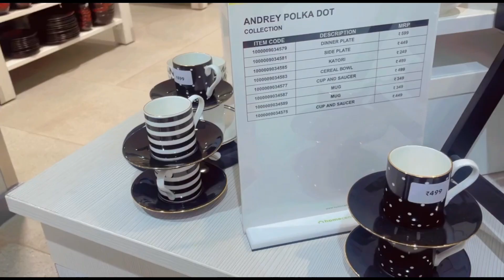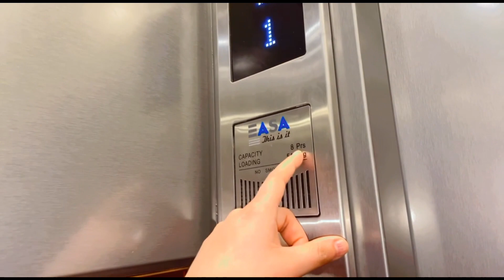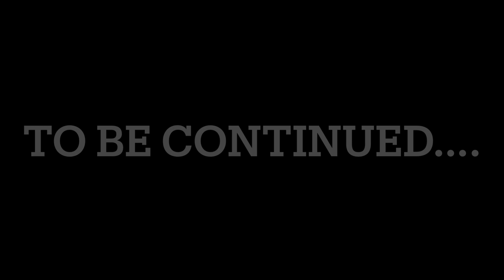Bhai ke dream glass 🍷 shopping 🛍 full masti ✨